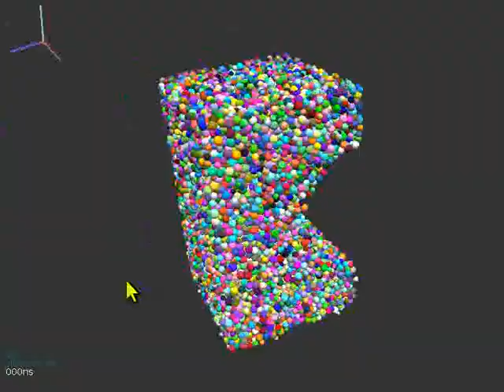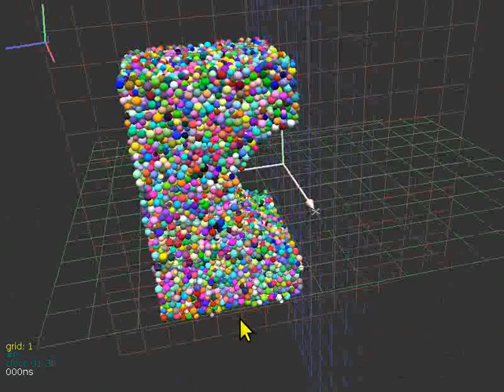periodic-packing-shape.mpg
yade periodic packing example